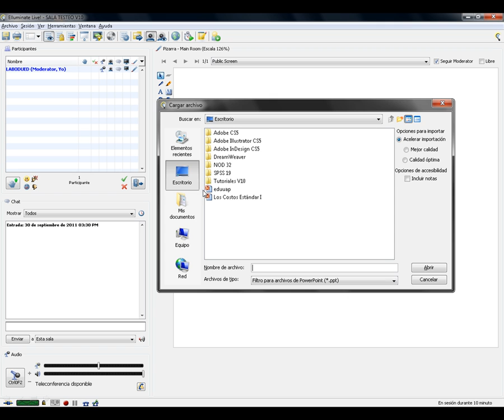Tutorial - Publicar Power Point.avi